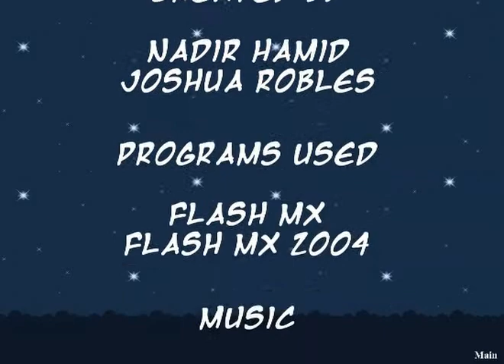Super Flash Mario Bros Gameplay [WORLD RECORD]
I've played this game before back in 2009, the game came out in 2005 and the gameplay was recorded today.
Credit to anyone who has been involved in the making of Super Flash Mario Bros.